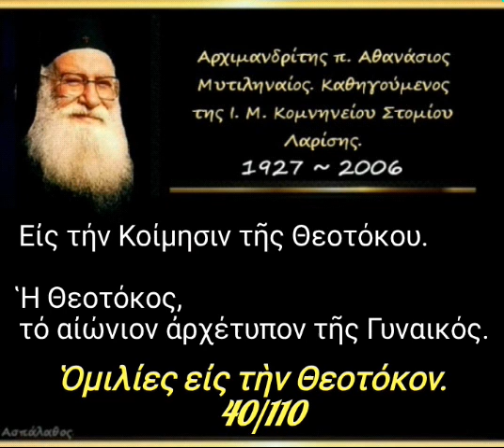Ἡ Θεοτόκος, τό αἰώνιον ἀρχέτυπον τῆς Γυναικός.Ομ. εις την Θεοτόκον. 40/110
►  Ὁμιλία - 40'

15-08-86

Εἰς τήν Κοίμησιν τῆς Θεοτόκου.

Ἡ Θεοτόκος, τό αἰώνιον ἀρχέτυπον τῆς Γυναικός. (δ. 25')